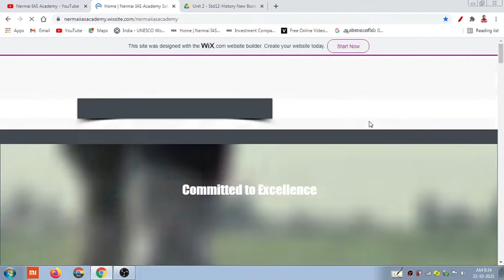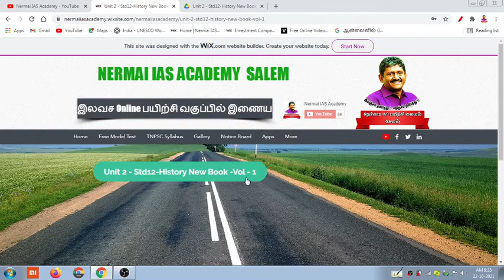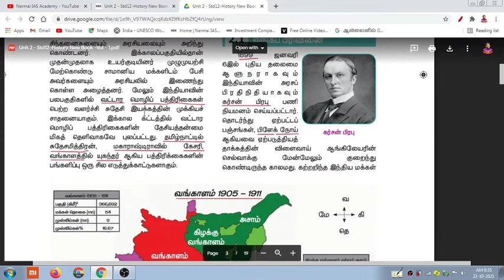Free material PDF - Std12-History New Book - Unit - 2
NIA Live Class 90 இந்திய தேசிய இயக்கம் / Indian National Movement